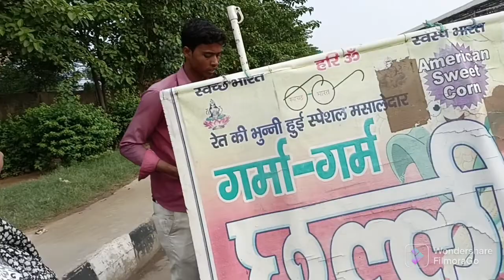Aj mera ghar sunaa ho gya , indian housewife daily vlog